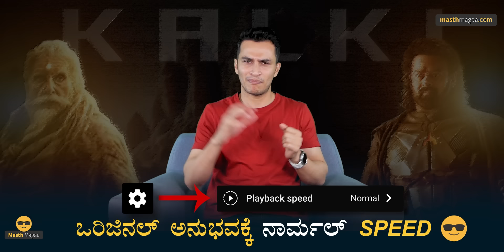KALKI 2898 AD Review | Prabhas, Amitabh Bachchan, Deepika Padukone | Masth Magaa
ಗಮನಿಸಿ ಸ್ನೇಹಿತರೆ! 🔴

⦿ Online Course
⦿ Course Access - 1 year
⦿ Language - Kannada